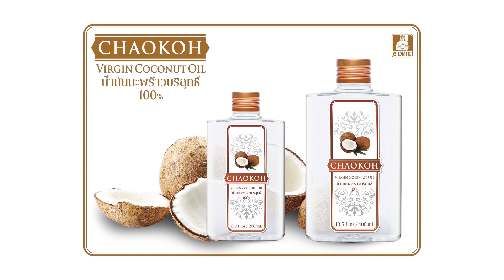คุมเข้ม! ไทยพบผู้ป่วย"เมอร์ส"รายที่2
สืบจากข่าว (การ์ตูน) : คุมเข้ม! ไทยพบผู้ป่วย "เมอร์ส" รายที่ 2 "NOW26" 25-1-59